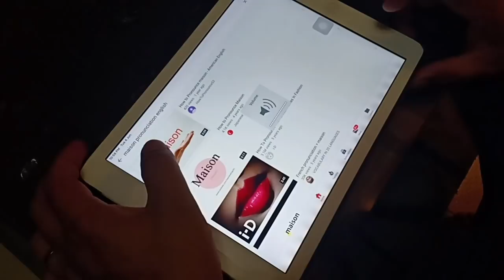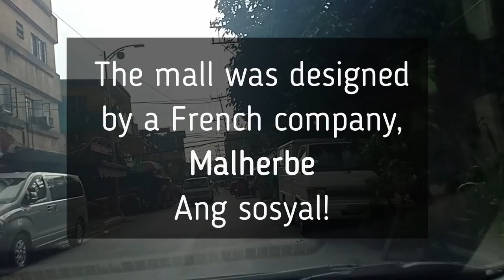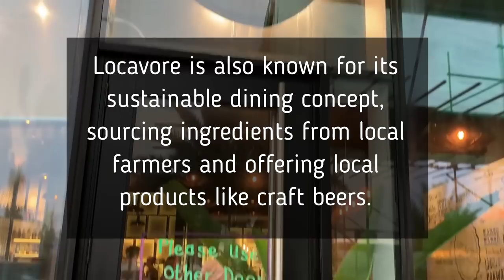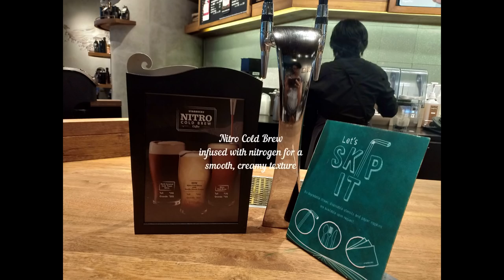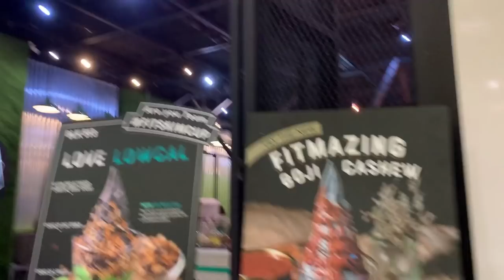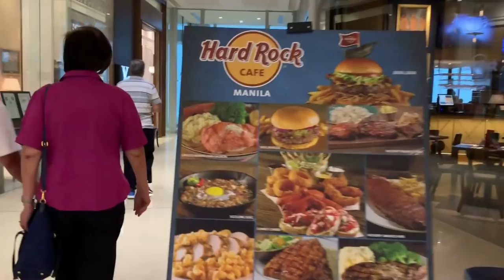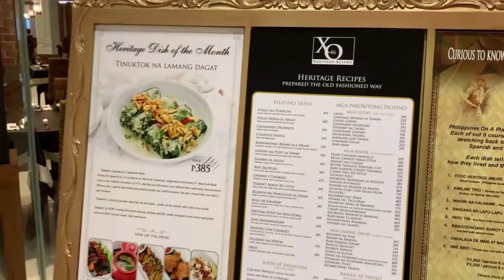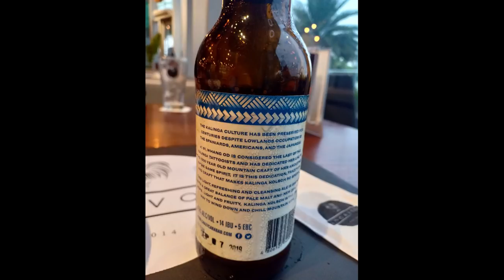S Maison (Mall) in Conrad Hotel | Walking Tour & Review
THERE is much to discover at S Maison, a unique lifestyle center which opened with the SM group's newest luxury hotel, Conrad Manila, at the heart of the Mall of Asia complex.

An upscale and well-curated retail podium housing pioneering dining concepts, branded retail and well-appointed services, S Maison is SM Prime's 62nd supermall.

Located within Conrad Manila's first two floors, S Maison's design by French company Malherbe complements the water-theme architecl4Jreof Conrad Manila, whose silhouette is like that of a luxury liner docked on the port.

The interiors of the 25,534 square meters mall were drawn from the traditional romantic idea of the Philippines as the “Pearl of the Orient”. In fact, lustrous surface treatments inside the mall give one the feeling of being inside an iridescent shell. Dappled light streams from cutwork patterns of abstract leaves and twigs on the ceiling.

Large, organic-shape black pearls add luster to the lobby area. Seating areas on pods resemble pearls out of a clam.

There is also much to discover in S Maison's curated mix of stores and restaurants that bring uniqueness to the mall's repertoire. The voluminous space in the lobby accommodates the trend in popup stores, cute kiosks and showroom and exhibit spaces, all of which provide visitors something out of the ordinary.

The new upscale mall has three state-of-the-art Director's Club cinemas, each with a 38-seater capacity. Discover S Maison at the Conrad Manila at the SM Mall of Asia complex.

Music Credits to:
00:00 Miza - Drop The Bass

01:17 AXEN & HYLO - Habits (feat. AKACIA)[NCS Release]

05:22 Blooom & Ghost'n'Ghost - Desire [NCS Release]

08:19 Mountkid - Dino [NCS Release]

11:17 T-Mass - Ignoring My Heart [NCS Release]

14:08 CØDE - Duck Face [NCS Release]